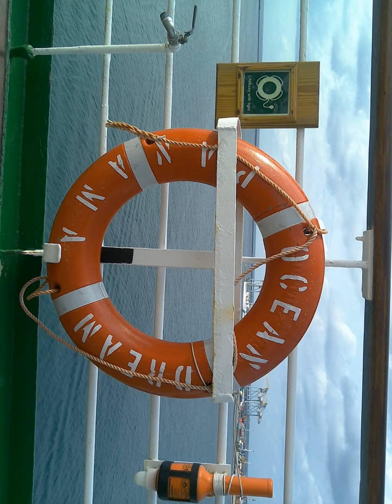オーシャンドリーム号の船内です。世界一周してみたいです。